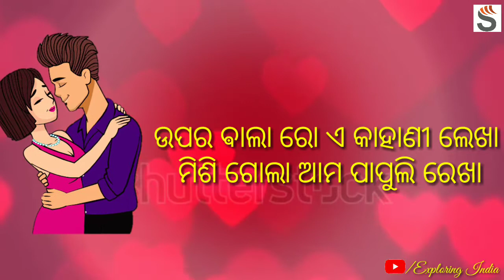New Romantic Odia Song 2018.Presented By Exploring India.